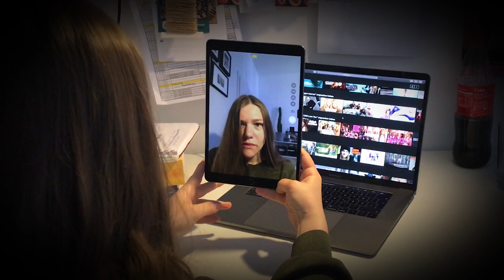Jenny for President! I Jim´s Mediathek Folge 9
Als erste Empfehlung gibt es heute The Sing Team, die euch mit ihren positiven Vibes zeigen wollen, welch einen Freund wir in Jesus haben.

Jenny hat diesmal mit Michelle Obama prokrastiniert und will ihre Begeisterung mit euch teilen.

Und dann geht es weiter mit dem ersten Crossover-Gottesdienst. Cross, was? Das erklärt dir unser Gast Ingrid.

Und welches Buch, welcher Film, welcher Podcast, welcher Instagram-Account oder welcher Song inspiriert und stärkt dich? Schreib mir, damit Jenny und Bekka deine Empfehlung weitergeben können oder werde selbst Gast und teile deinen liebsten Tipp.

Dann melde dich, ich freue mich auf dich! Dein Jim